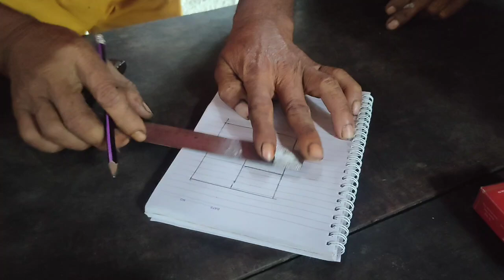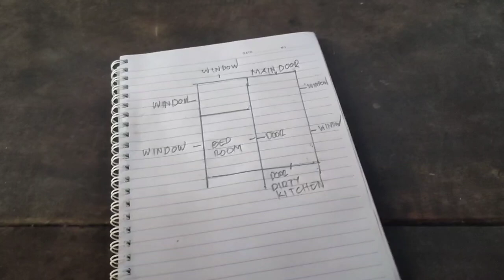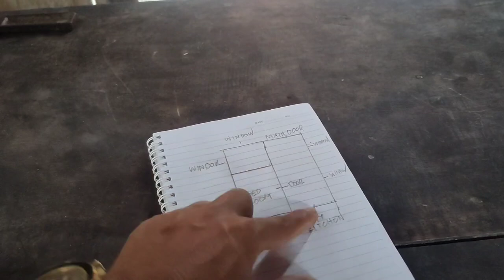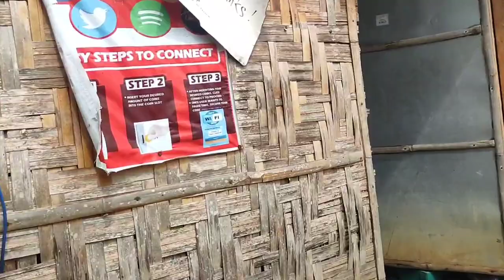EP.3 SA PABAHAY KAY KUYA BAKOL.@edisonbuteteofficial5623